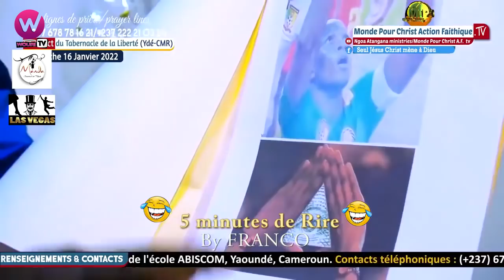Urgent Sortez ooo🔥🔥 Triste Révélation sur ABOUBACAR VINCENT (5 Minutes de Rire)